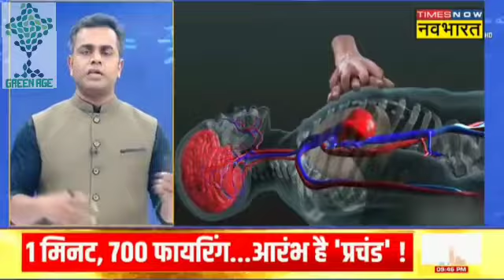CPR Techniques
By watching this informative video you will learn techniques of giving CPR to any person in case of emergency.